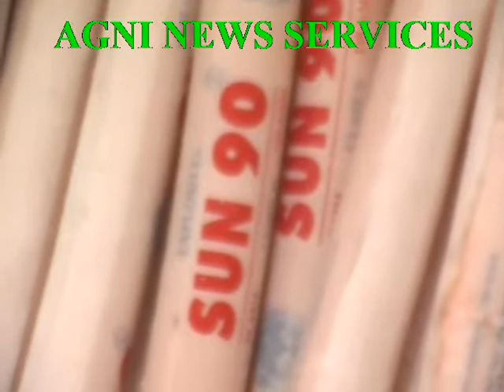MADURAI.. 1950 DETONATORS STICKS SEIZED , ONE ARRESTED.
DETONATORS SEIZED.